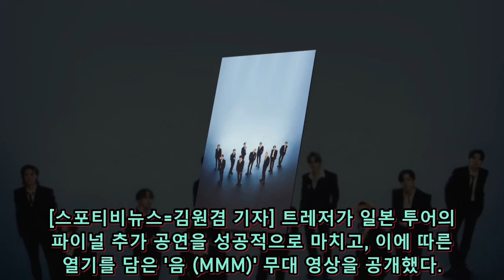트레저의 '음 (MMM)' 무대, 일본 투어 파이널 추가 공연 확정!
트레저가 두 번째 일본 투어의 성공적인 마무리와 함께 '음 (MMM)' 무대를 공개했습니다. 열광적인 공연과 뜨거운 열기가 느껴지는 영상을 확인해보세요. 최근 트레저는 '2024 트레저 투어 '리부트' 인 저팬'을 통해 공연형 아티스트로서의 면모를 입증하며 팬들과의 강력한 소통을 이어가고 있습니다. 또한, 일본에서는 오는 2월 21일에 세 번째 미니 앨범 '리부트 -JP 스페셜 셀렉션-'을 발매할 예정이니 기대해주세요!